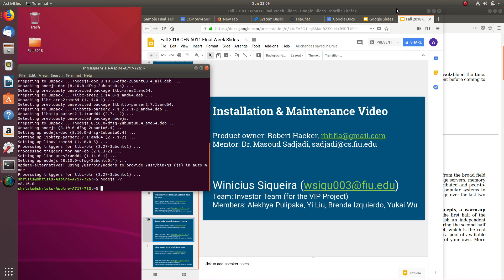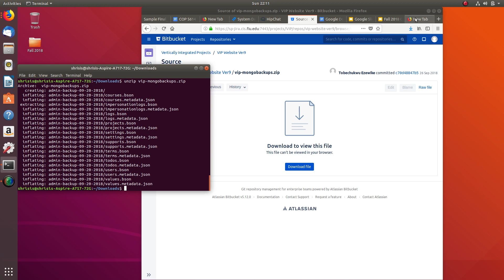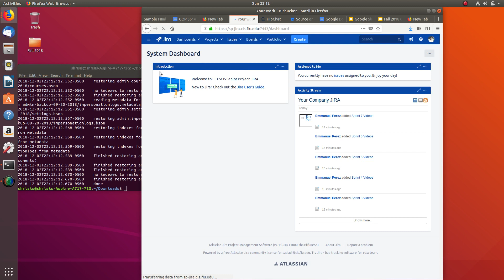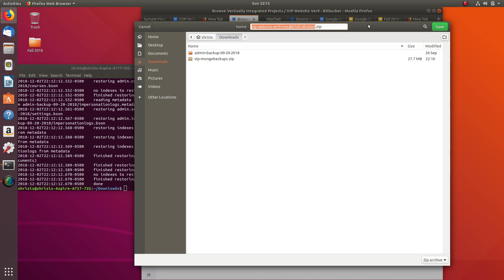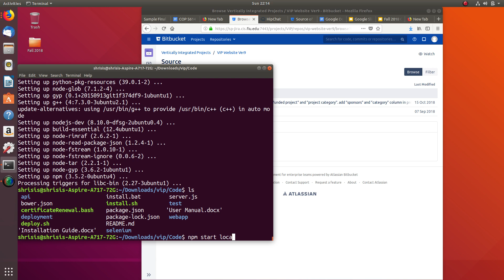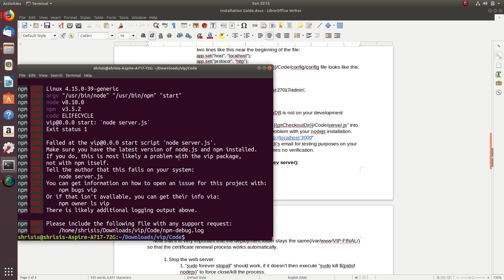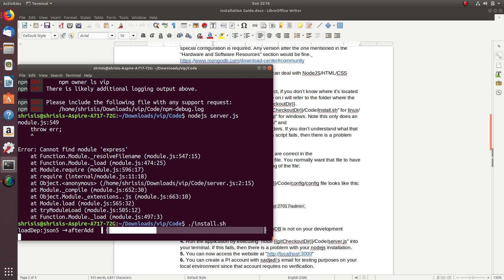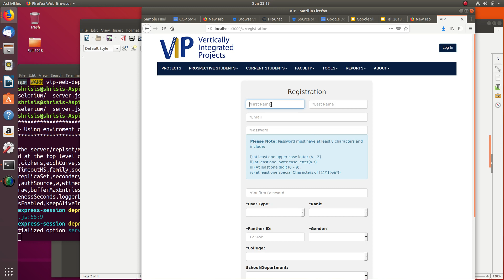Winicius Siqueira VIP 9 Installation & Maintenance Video